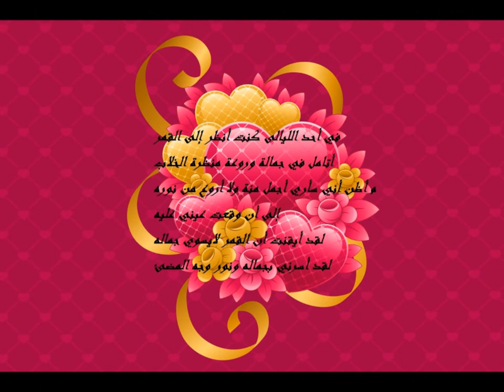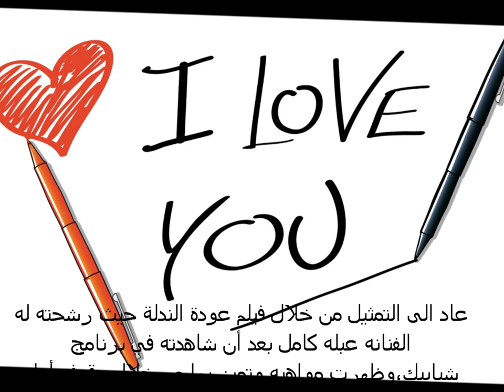Amr Samir ❤❤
الأسم:عمرو سمير
تاريخ الميلاد: 3 يوليو 1984 م
الجنسية: اجمل شباب مصر ツ

ممثل مصري شاب خريج كلية الأعلام ,بدأ أولى خطواته الفنية وهو في سن العاشرة حيث شارك الفنانة ميرفت أمين في فيلم القتل اللذيذ,وبعد أن تخرج من كلية الاعلام تقدم الى مسابقة المذيعين في قناة ميلودي و منها انتقل الى قناة دريم حيث عمل على تقديم برنامج شبابيك ثم الى otv .

عاد الى التمثيل من خلال فيلم عودة الندلة حيث رشحته له الفنانه عبله كامل بعد أن شاهدته في برنامج شبابيك,وظهرت مواهبه وتميز بها من خلال وقوفه أمام النجمة يسرا في مسلسل قضية رأي عام.

من أعماله:
جدار القلب
شط اسكندرية
كافيه تشينو
قضية رأى عام
عودة الندلة
القتل اللذيذ
برنامجا جديدا بعنوان  محور فيسبوك